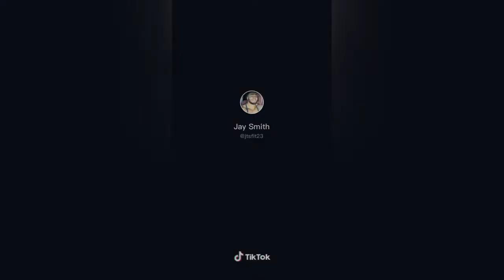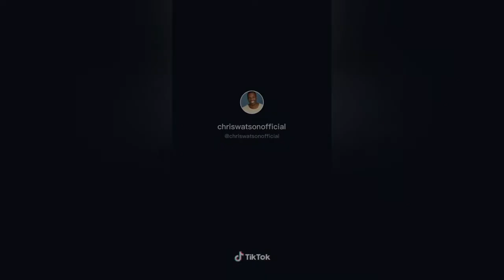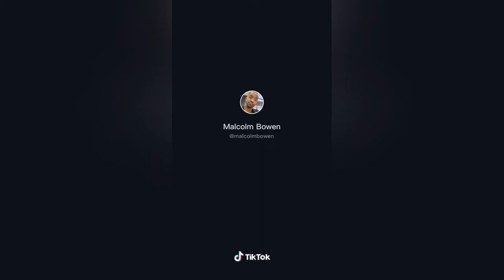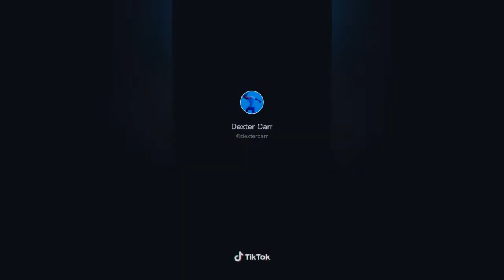"Girls Only(part 2)"|TikTok Compilation|TikTok Sound